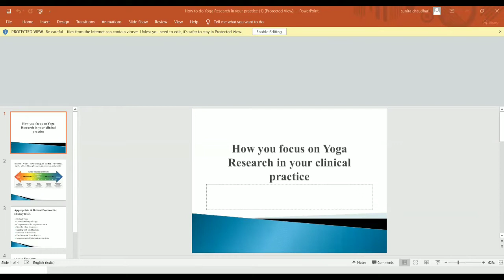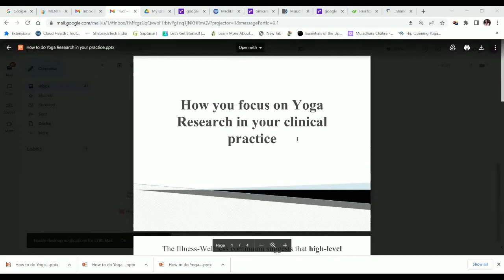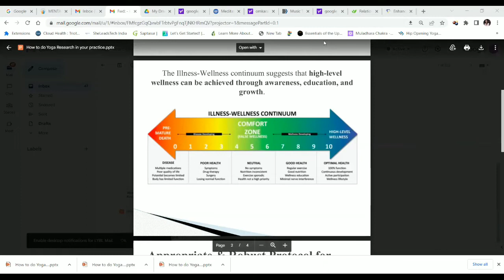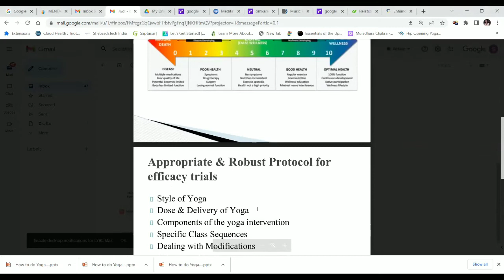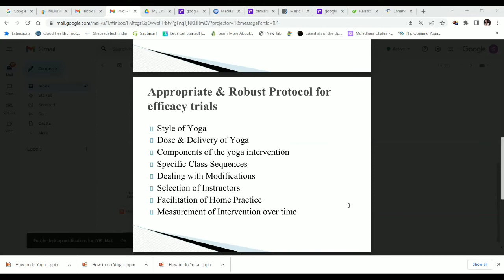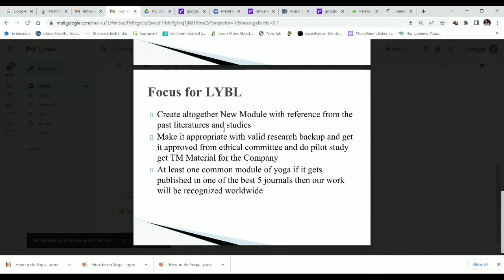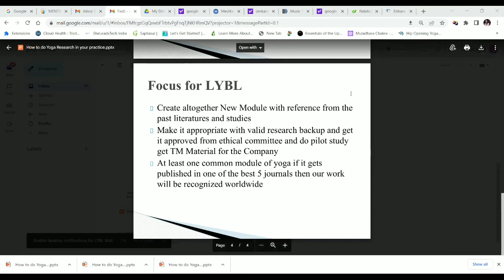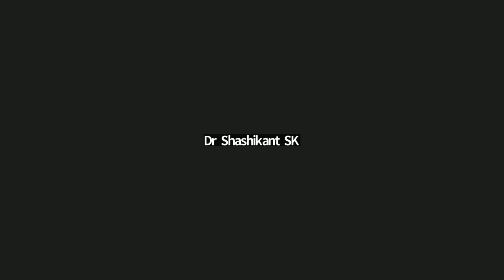How to Focus on Yoga Research based on your clinical practice